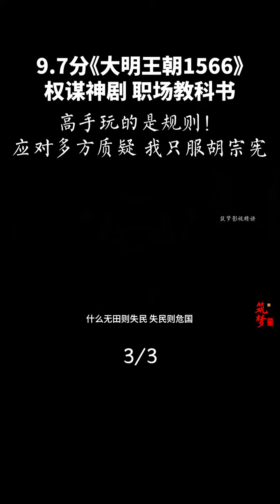【后宫佳丽刘嬷嬷】长歌行 大明王朝 大明王朝8 3：林子大了什么鸟都有，严嵩老了，团队不好带